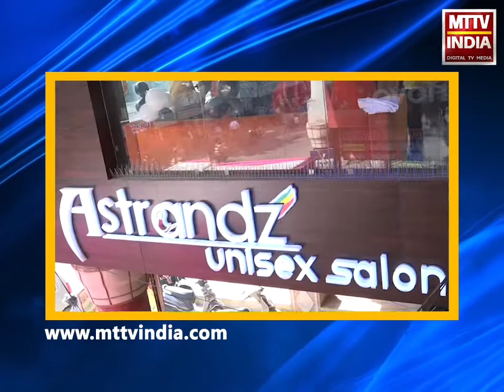AJMER NEWS | एसपी कुंवर राष्ट्रदीप ने 5 वारदात को अंजाम देने वाले गिरोह का किया खुलासा | MTTV INDIA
अजमेर एसपी कुंवर राष्ट्रदीप ने 5 वारदात को अंजाम देने वाले गिरोह का किया खुलासा
नकबजनी की वारदात करने वाले गिरोह के सरगना और साथी को किया गिरफ्तार
गिरोह ने तीन वारदात आदर्श नगर में और दो रामगंज थाना क्षेत्र में दी थी अंजाम
टोंक निवासी ललित सोनगरा और गुजरात निवासी तरुण सोलंकी को किया गिरफ़्तार
दिन में रेकी कर रात को देते थे चोरी की वारदात को अंजाम